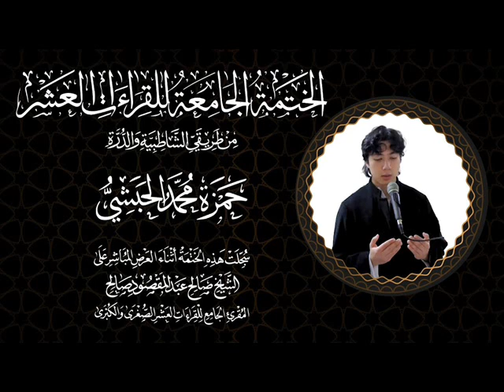175 سورة لقمان كاملة